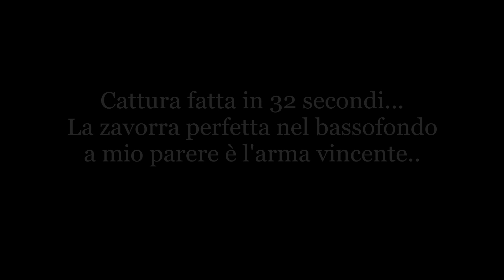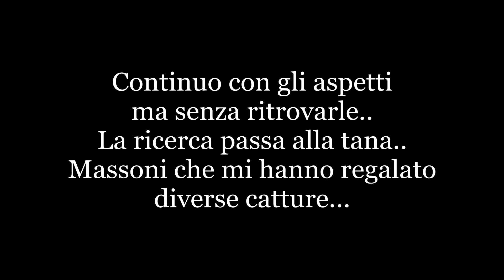PESCASUB: UN AGGUATO PERFETTO E SPIGOLE NEL TAGLIO ...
Un video dimostrazione...
La zavorra perfetta per essere silenziosi il più possibile in situazione di mare calmo e il comportamento delle Spigole quando c’è il taglio dell’acqua fredda...